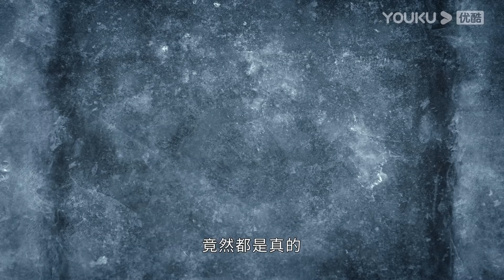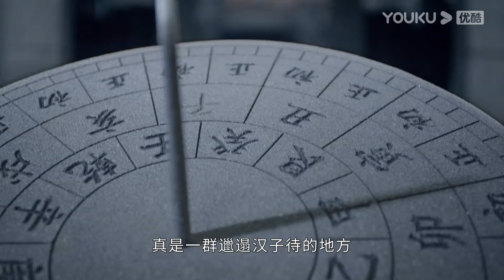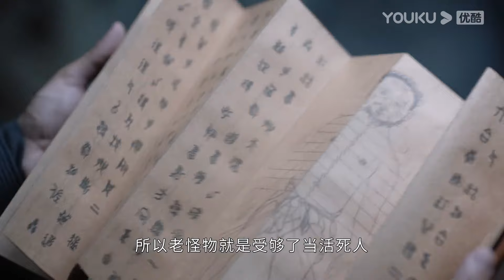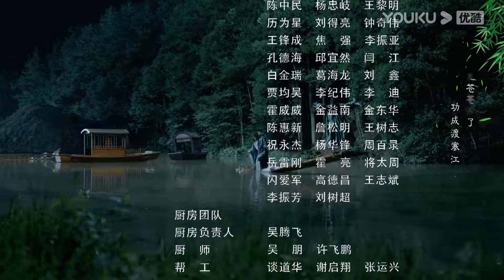INDOSUB [Word of Honor] EP36 | Genre Wuxia | Zhang Zhehan/Gong Jun/Zhou Ye/Ma Wenyuan | YOUKU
[Word of Honor] Zhou Zi Shu berhenti menjadi pemimpin organisasi yang bertugas melindungi royalti untuk kebebasan dengan mengorbankan nyawanya. Saat dia sekarat, dia bertemu Wen Ke Xing yang melarikan diri dari Lembah Hantu untuk membalas kematian orang tuanya. Keduanya terlibat dalam konspirasi di dunia seni bela diri di mana mereka menjadi teman dan memulai petualangan untuk menemukan harta karun legendaris yang akan memberikan pemiliknya kekuatan tertinggi atas Jianghu.
★ Pemeran: Zhang Zhehan/Gong Jun/Zhou Ye/Ma Wenyuan/Sun Xilun/Chen Zihan/Kou Zhenhai/Heizi/Li Daikun/Huang Youming/Guo Jiahao/Wei Zheming/Shen Baoping/Zhang Shuangli/Xu Shaoqiang/Liang Jiaren/ Wang Dong/Sun Xilun/Jin Le